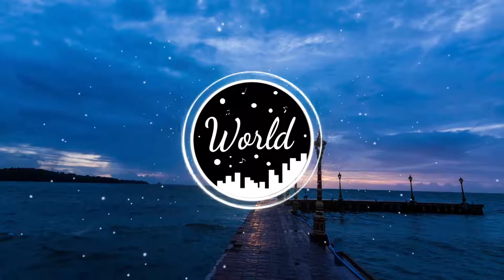Selena Gomez, Marshmello - Wolves (Kimaera Remix)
・Kimaera